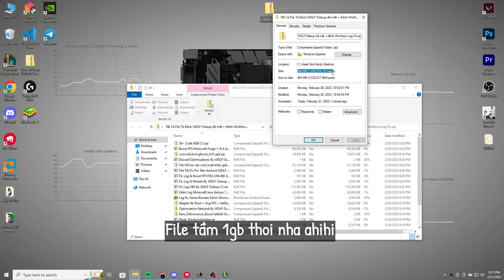🔧 Tổng Hợp Lại Các File Từ Kênh WDLF Osteup ( Kênh Đã Bị Xoá ) Và Kênh WinDemo Lag Fix ✅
| Link Tối Ưu Hoá / Giảm Lag 🔽 |
▶ File Fix Lag Tổng Hợp:

⛔Cấu Hình Của Tôi:
CPU : Intel® Core™ i7-11800H / 4.60 GHz.
GPU : Nvidia GeForce RTX 3050 Ti Laptop.
Screen : 15.6 inch FULL HD / 144Hz
Ram : 16GB.

⛔Cấu Hình Điện Thoại Của Tôi:
Android 12
CPU : Snapdragon 870 5G
GPU : Qualcomm Adreno 650
Screen : 1080 x 2400 pixels AMOLED, 120Hz, HDR10+, 1300 nits (peak)
Pin :  5000 Mah - 65W.
Disk : ROM 128GBb.
Ram : 8GB + 2GB Virtual
Model : GT Neo 2.

🔵 Discord Sever ( online thường xuyên )

Bản Quyền